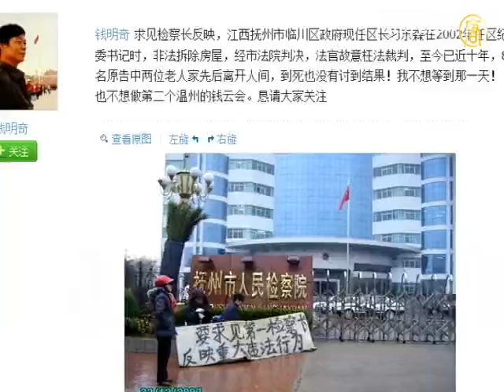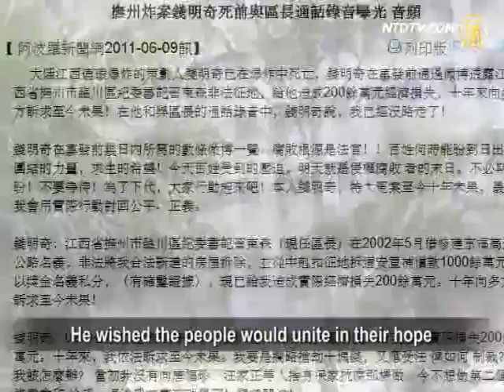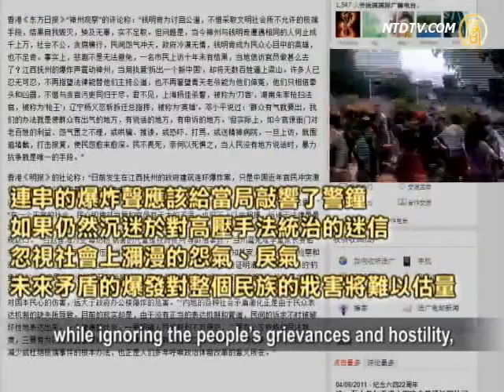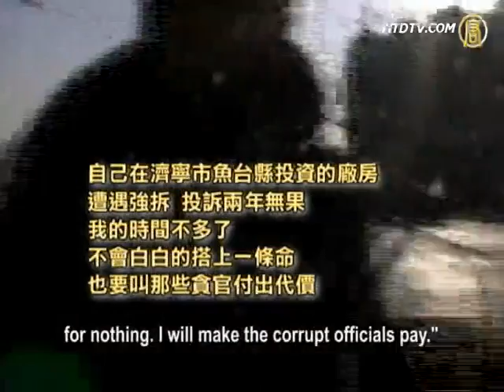Bomber Recording Revealed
A recording of a conversation between Qian Mingqi,
who created the recent explosions in Fuzhou,
and Xi Dongsen, the local district head,
was revealed. It shows Qian's true feelings
before he chose to die. It allows people to revisit
the tragedy and see the real situation in China.

Before the incident, Qian revealed on a micro-blog
that ex-secretary of Jiangxi Disciplinary Commission
Xi Dongsen illegally acquired his land,
causing him a loss of over RMB2 million.
For one decade, Qian petitioned to no avail.
In the recording, Qian said he had no other options.

Qian: "Whenever we talked, I had it recorded.
I am testing the public credibility of your remarks.
You always said (you would resolve the issue)
in two days, or tomorrow, or the day after tomorrow.
It has been almost a decade since the demolition.
I never gave up my petitions, not for one day.
Do you have any intention to solve this issue?"

In the recording, Xi again requested Qian
to go through the legal process.

Qian: "I'll believe you again this time. I do not intend
to die right now. I have things to finish.
I don't want to prosecute now. To put it bluntly,
I won't live long enough to finish the legal process.
I cannot go on. You will delay me a few more years.
For no reason, you have delayed me for ten years.
Do I still have energy? I have almost collapsed.
You violated my legal rights."

52-year-old Qian used improvised explosive devices
to bomb three governmental agencies in Fuzhou.
The explosions killed 2 and wounded 6 more.
Qian also died. An informed source revealed
that as per the authorities' orders, Qian's family
are denied a customary funeral procession.

Before the bombings, Qian said on his micro-blog
that the root cause of corruption was the judges.
He wished the people would unite in their hope
for survival. Today, people are oppressed.
Tomorrow is the end of corrupt rights violators.
Instead of waiting, he upholds justice by actions.

Hong Kong's Oriental Daily commented
that in current times, officials ignore grievances
of the people. They coax, intimidate, abuse,
or persecute. Officials retaliate against petitioners,
causing even greater grievances. People don't have
a place to talk, their only means are violent protests.

Hong Kong's Ming Pao published an editorial
saying that the explosions in Fuzhou were the latest
reflection of intensified conflicts between officials
and people. The explosions should alarm authorities.
If they still insist on their high-handed policy,
while ignoring the people's grievances and hostility,
future outbreaks will harm the entire nation.

Recently, there were online hints similar to Qian's.
Netizen "haoyunaing_wvy", from Jining,
micro-blogged: "My factory in Yutai County of Jining
was demolished. After petitioning for two years
to no avail, my time is running out. I won't sacrifice
for nothing. I will make the corrupt officials pay."

This netizen posted 13 micro-blogs, 6 messages,
5 photos of his damaged factory, and 2 videos.

In the last message, he wrote:
"This troubled society is too dark, with no way out.
What else is there to do besides this?"

NTD reporters Tang Rui and Xiao Yu